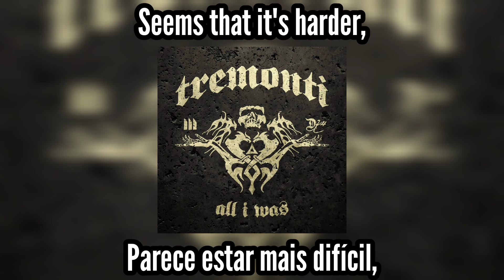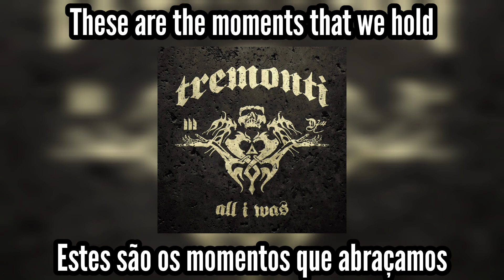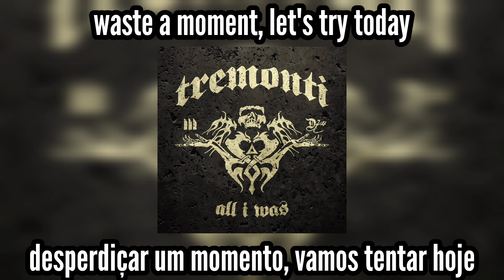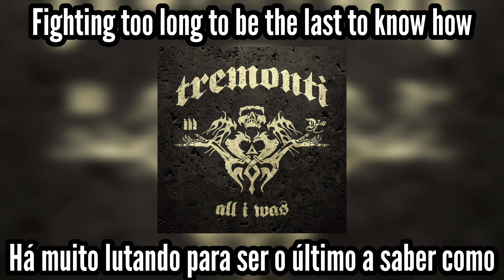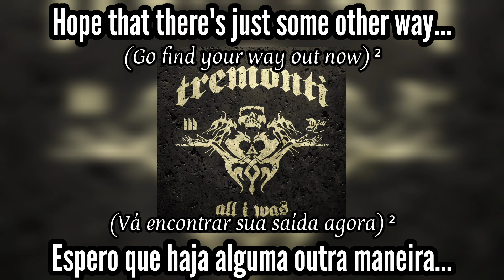Tremonti | New Way Out | Legendado: ENG - PT/BR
🎵 07. New Way Out
👤 Tremonti • 🇺🇸
💿 All I Was • 2012

Line-up:
• Mark Tremonti: lead guitar, lead vocals
• Eric Friedman: rhythm guitar, bass, backing vocals
• Garrett Whitlock: drums